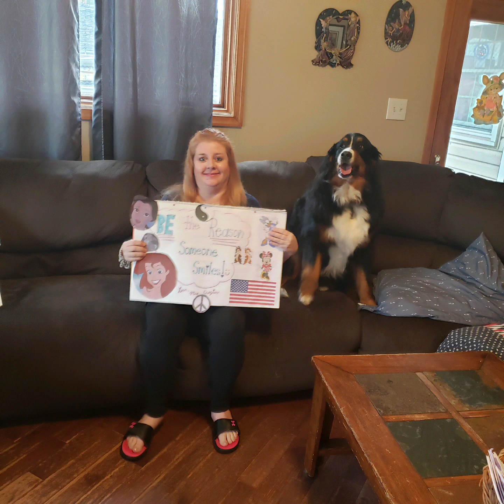Adventures with Leia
Our Bernese Mountain dog, Leia, is such a great dog! We love spending time with her!🐕♥️💜